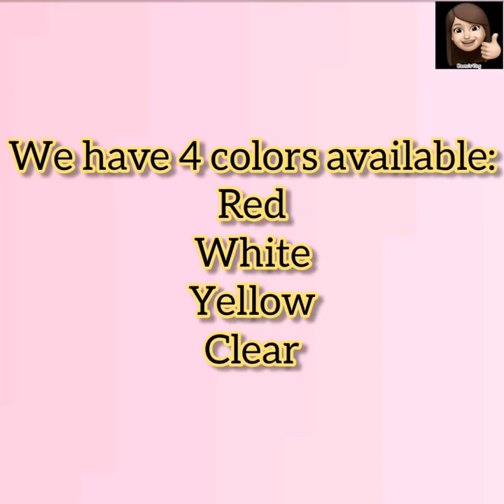How to seal a bottle cap using a regular hair blower/dryer